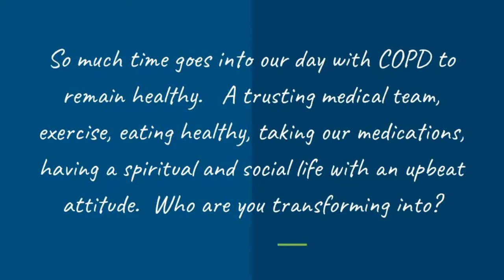COPD Transformative Tuesday! Living Healthy w COPD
Living Healthy w/ COPD
LHwCOPD

COPD AWARENESS